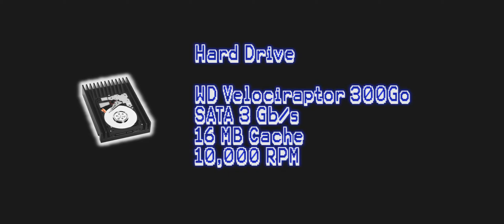Core i7 Extreme Computer - Kryxonator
The best of the best in computation! The Kryxonator will show you how Intel CPU are made to rock! Benchmark, Overclocking sessions, all in the same place, Kryx Creations YouTube videos!
Video update will come!